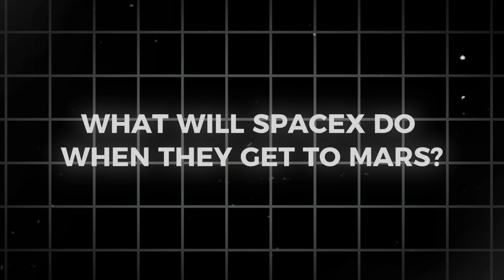SpaceX Craziest Plan to Colonize MARS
Elon Musk's Mars colonization plan centers on SpaceX's reusable Starship spacecraft, ferrying humans and cargo to establish a sustainable settlement on the red planet.

With a vision of making humanity multi-planetary, Musk aims for self-sufficiency through in-situ resource utilization, paving the way for a future beyond Earth.

James Webb Telescope Just Revealed TERRIFYING Discovery In

Credits: ESA, NASA, SpaceX

1. The videos have no negative impact on the original works.
3. The videos are transformative in nature.
4. We use only the audio component and tiny pieces of video footage, only if it's necessary.